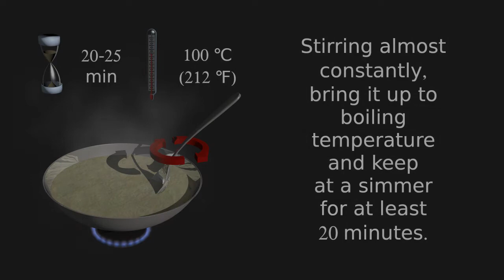How To Cook Potato-Only Soup/Porridge | Basic Recipe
Potato pancakes reimagined.